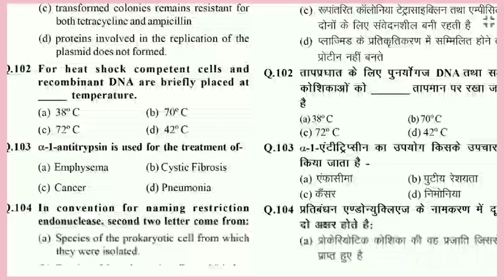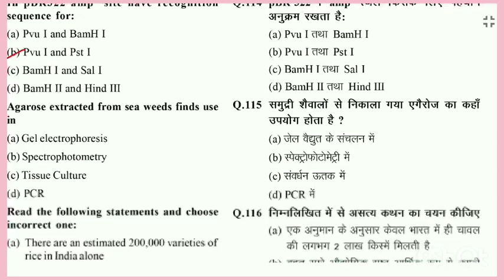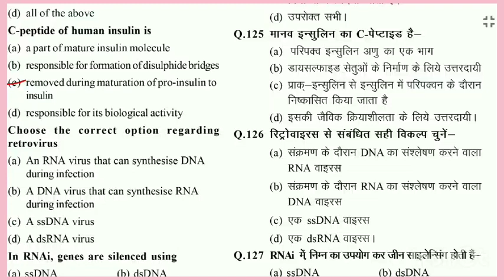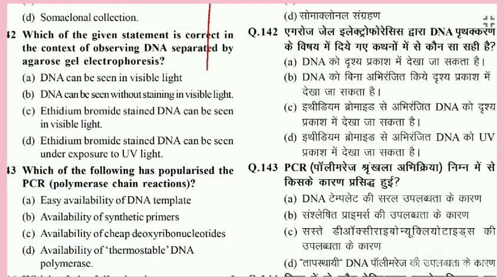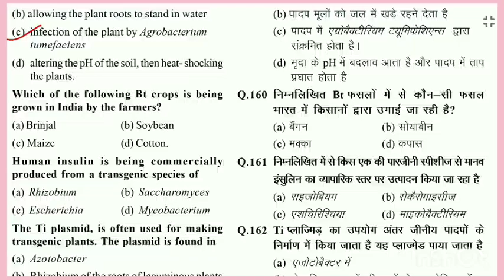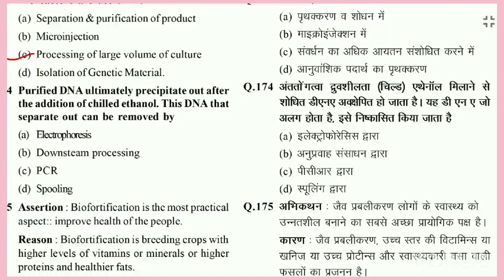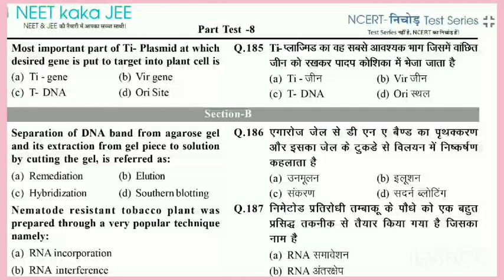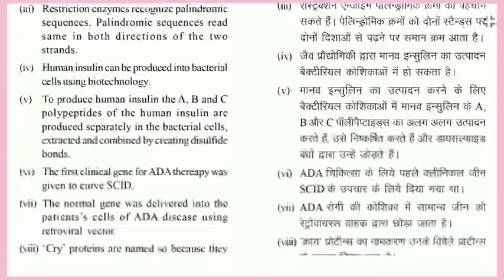NCERT NEET UG Test paper (08)with solution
neet_ug_ncert_total_ncert_based_test with solution BIOLOGY
#100 mcqs